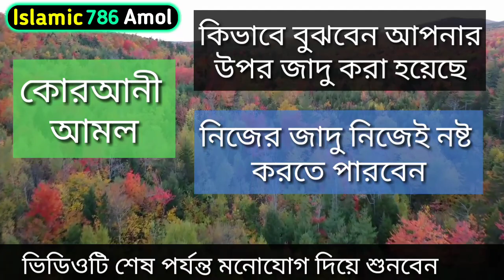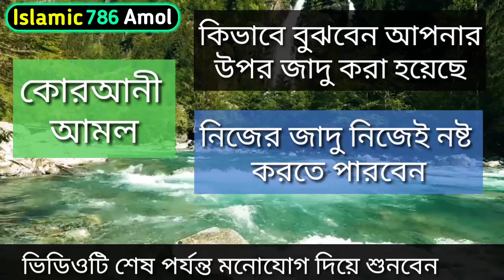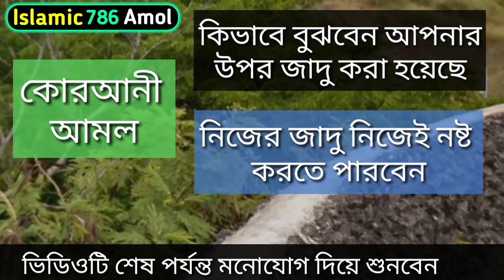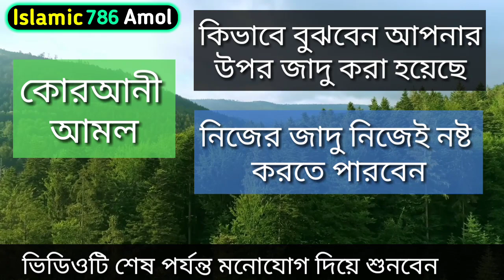যাদু টোনা নষ্ট করার দোয়া। যাদু টোনা নষ্ট করার উপায়। যাদু টোনা কাটার দোয়া। jadu tona katanor upay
আসসালামু আলাইকুম সুপ্রিয় দর্শক শ্রোতা। কেউ আপনাকে যাদু করলে আপনি কিভাবে বুঝবেন এবং কিভাবে নিজেই আপনার উপর করা যাদু নষ্ট করবেন এবং কোন আমল করলে আপনাকে কেউ যাদু করতে পারবে না। আপনার কোন ক্ষতি করতে পারবে না। সে সম্পর্কে আজকে আলোচনা করবো ভিডিওটি শেষ পর্যন্ত শুনবেন ধন্যবাদ।
Assalamu alaikum.